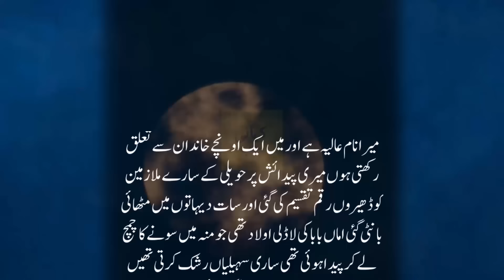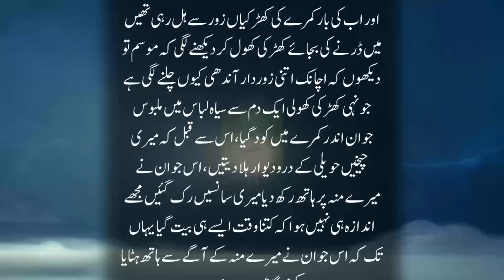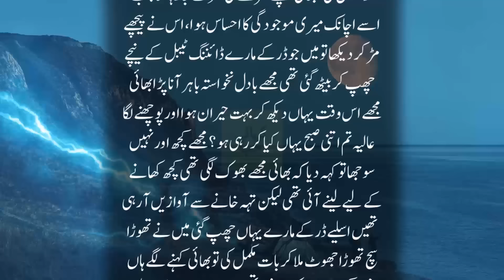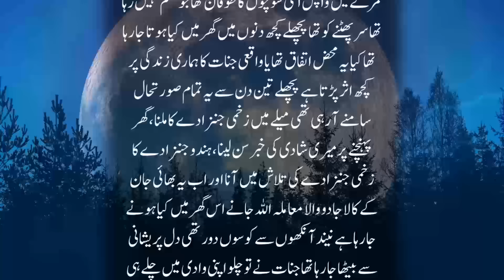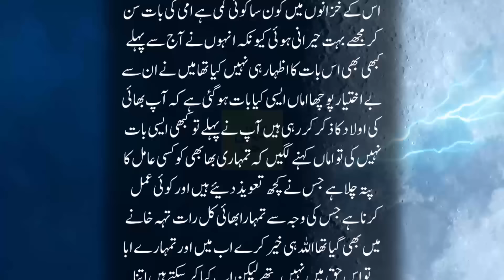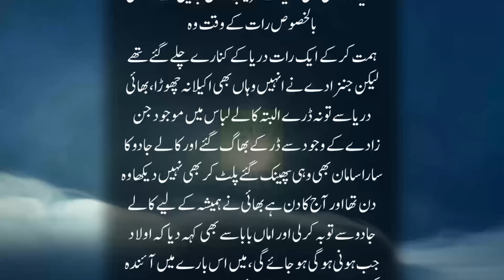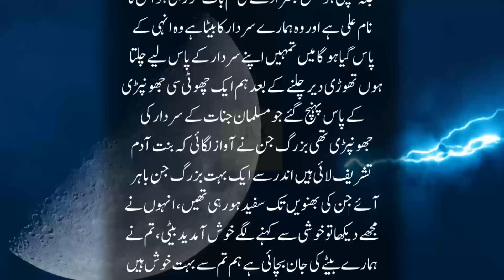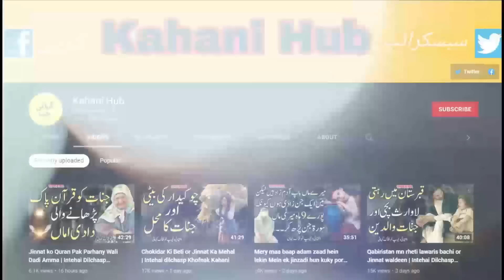Zaghmi Jinzada Kamry Mein Ghus Aya Aur Bola Talawat Karo Mein Nay Surh e JinnKi Talawat Ki Jinzada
Zaghmi Jinzada Kamry Mein Ghus Aya Aur Bola Talawat Karo Mein Nay Surh e JinnKi Talawat Ki Jinzada Thk Ho Gya Aur Mujy Hath Say Pakr Kar..